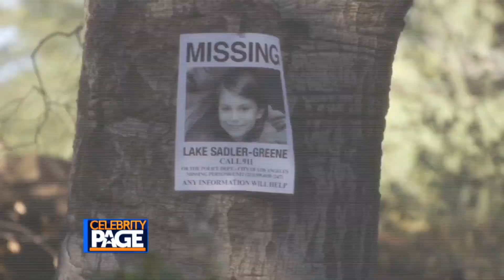Sneak Peek "Ten Days in the Valley"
Host Jaymes Vaughan is on the Red Carpet for ABC's new drama series "Ten Days in the Valley" with cast members Felix Solis and Kick Gurry.

"Ten Days in the Valley" premieres October 1